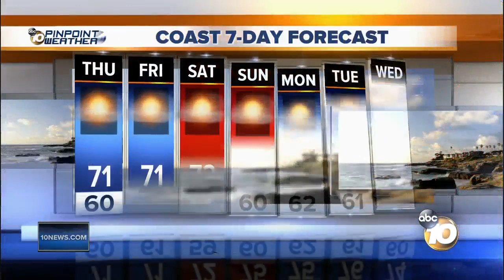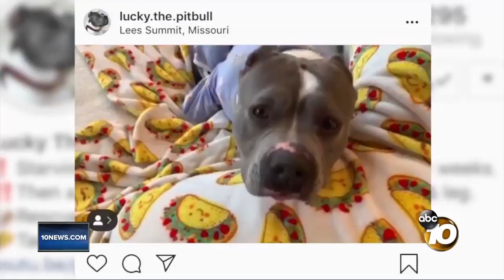10News Pinpoint Weather with Meteorologist Angelica Campos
Wednesday’s forecast for June 5, 2019 San Diego’s Most Accurate Forecast